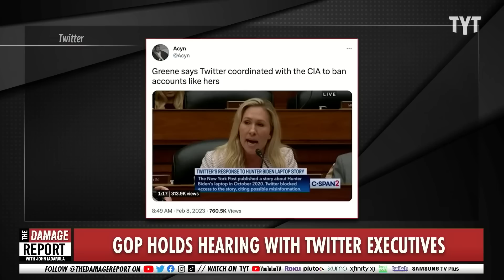Lauren Boebert ERUPTS After Humiliating Logic Deteriorates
Lauren Boebert and Marjorie Taylor Greene lose their minds in humiliating meltdowns on public stage over Twitter and election woes. Rayyvana, Dan Evans and John Iadarola break it down on The Damage Report.

GOP Rep. Lauren Boebert shared a meme and said 'Jesus is Lord' as she is locked in a tight race for reelection

"GOP Rep. Lauren Boebert broke two days of Twitter silence on Thursday morning as she remains locked a tight race for re-election — a stunning situation for the incumbent Congresswoman who was widely expected to trounce her opponent in a heavily Republican district.

"Good morning! Jesus is Lord," Boebert said just after 8 a.m. EST.

A little over an hour later, she shared a meme of a cartoon using a stick to poke a screenshot of her face and that of her Democratic challenger Adam Frisch, with the text: "C'mon do something."

Above that, the caption read: "Colorado right now.""